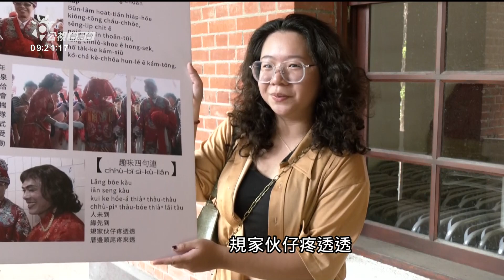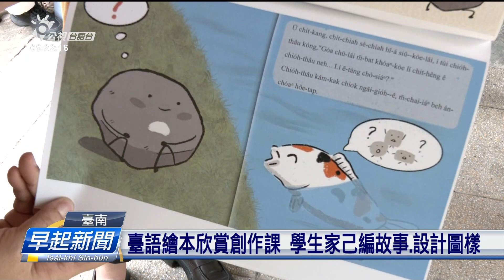臺南文化局、成大臺文系合作 開繪本欣賞創作課| 公視台語台 | 20230701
臺南市文化局參成大臺文系合作，開一个、臺語繪本的課程，予學生行入社區，認捌在地文化，閣用台語白話字紀錄，創作繪本。雖罔有的學生臺語講甲無輾轉，毋過嘛是骨力講、誠綿精。

四節新聞 ：　逐工（每天）09:00 / 12:00 / 15:00（拜一至拜五） / 19:00